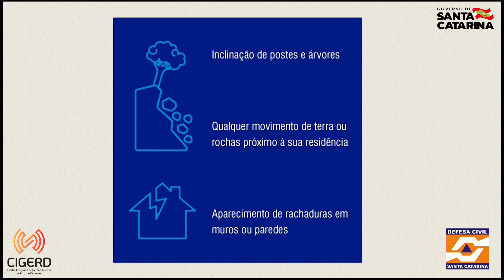Previsão do tempo para terça-feira (08)